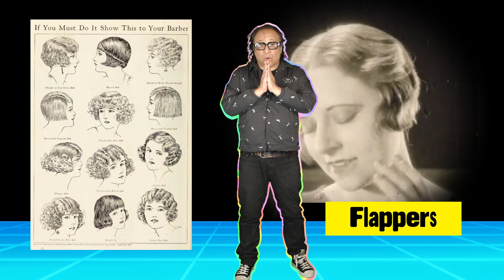Estamos viviendo un RESETEO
En tus fotos de antes y después -del covid- ya no te pareces nada a como eras. Porque ya es otra realidad.
Eso que todo mundo dice siempre de 'ahora si ya viene la tendencia, el cambio y anexas', en este momento se marca como una inflexión que sólo ha pasado otras dos veces en la historia reciente.
1. En la Revolución Francesa vimos un cambio en menos de diez años donde se fue a la basura el mundo de María Antonieta para que cambiara la ropa, la arquitectura y las actitudes para dar paso a un mundo diferente, en donde ya no sólo importaban los nobles sino todo el pueblo.
2. Era la Belle Epoque al final del siglo XIX y se extendió bien hasta 1910, pero después de la Primera Guerra Mundial hubo una pandemia, nuevas tecnologías -el avión, el radio, el cine- y para 1918 el mundo se abría a nuevas maneras de vivir. Las mujeres pueden trabajar y decidir sobre su vida.
3. HOY HOY HOY es la transferencia de atención de una Gen Y que ya tiene 44 años, a la joven Gen Z. Las máquinas despiertan. Y pasamos una pandemia que no acabó con el consumo pero si alertó sobre el reloj de nuestras vidas. Y es el inicio de un tiempo diferente que verá la SINGULARIDAD.
Pobres de nosotros, que nos tocan crisis, cuarentenas: nos dijeron 'ojalá que vivas tiempos interesantes' y zaz! se cumplió. Es el máximo RESETEO.